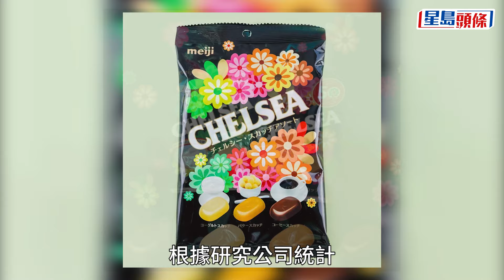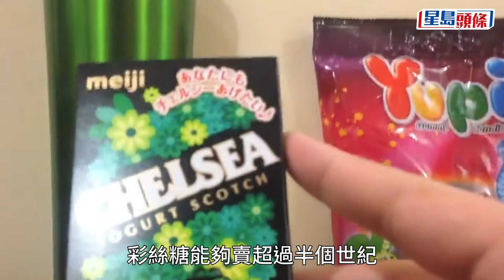明治CHELSEA彩絲糖走入歷史 推出53年銷情持續低迷下停售｜星島頭條｜明治｜CHELSEA｜彩絲糖｜停售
日本明治（Meiji）公司於1971年推出的CHELSEA彩絲糖，走過53年歷史後，由於銷售低迷，本月結束販售。停售的消息最近在社交媒體廣為流傳，成為熱門話題。不少糖果迷表示不捨，形容又有一個文化消失了。